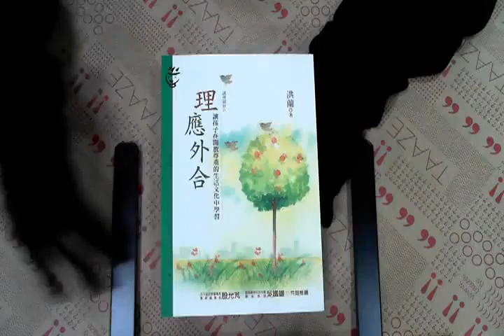TAAZE｜理應外合－講理就好IV 二手書書況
TAAZE｜讀冊生活網路書店「理應外合－講理就好IV」，找二手書請至